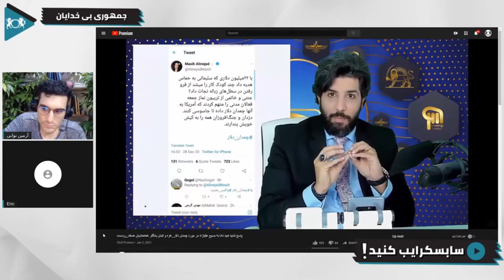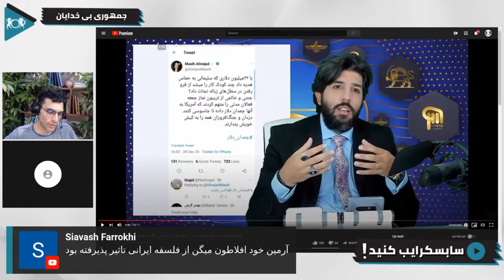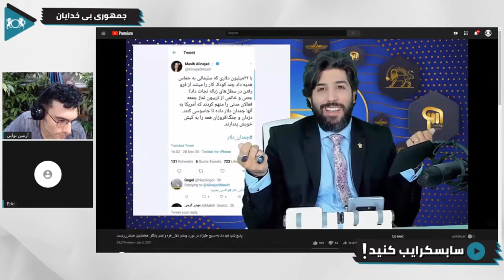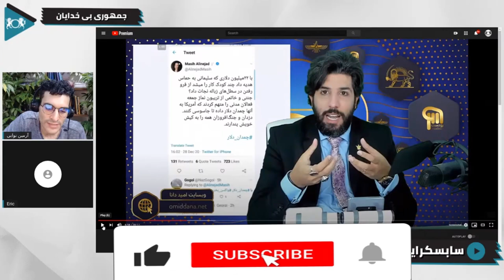تاریخ ایران از دیدگاه نژادپرستی